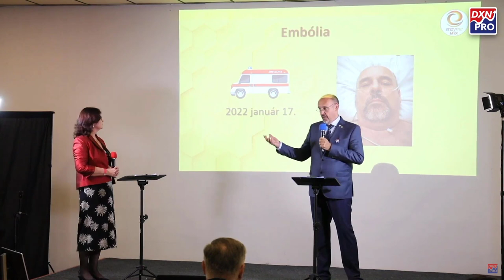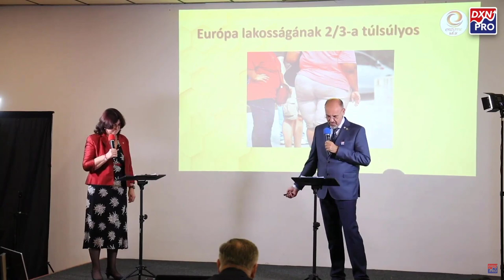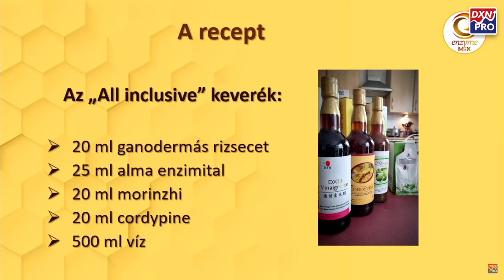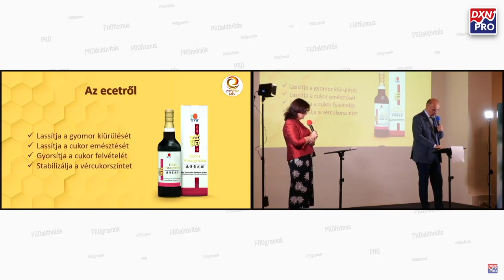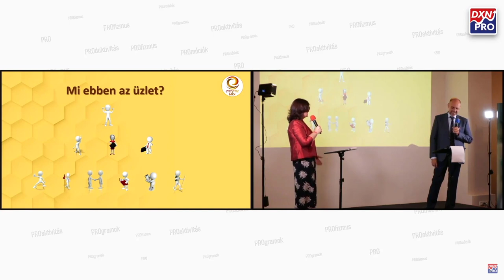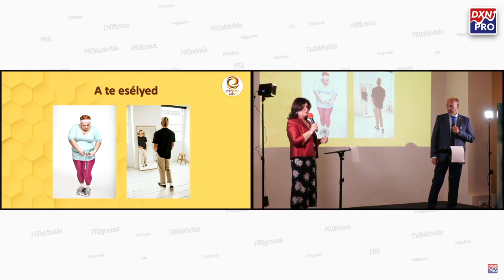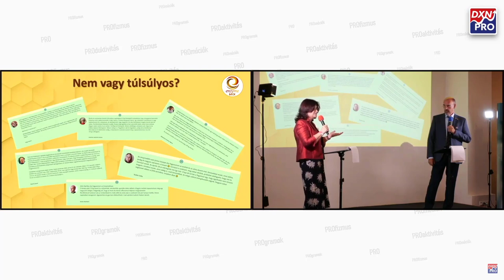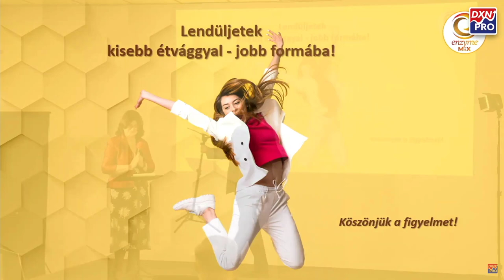Hogyan add el a fölös kilóidat? 2022 októberi enzymeMIX előadás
Hogyan fogyhatsz egészségesen, és természetesen, koplalás, és szenvedés nélkül? Erről szól ez az előadás. Aki pedig még pénzt is akar a saját fogyásával keresni, annak is van benne jó hír.